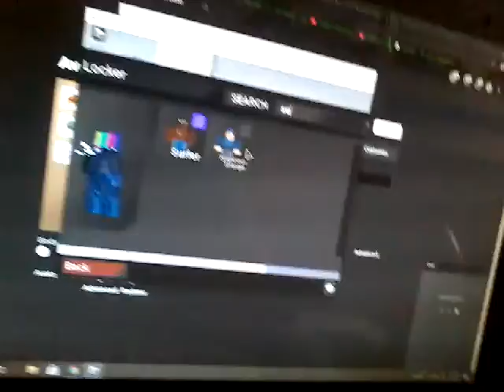How to get Suspicious Stranger Roblox Arsenal